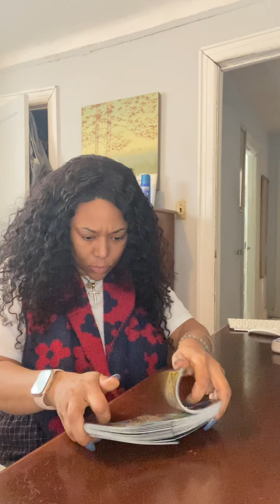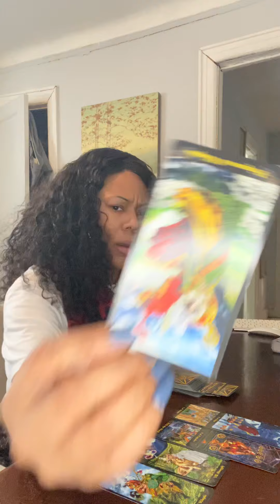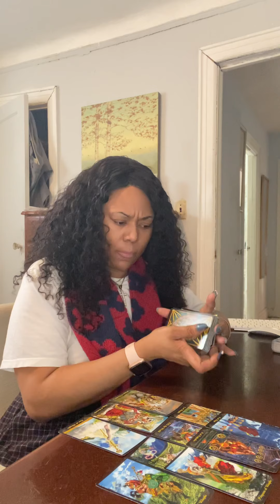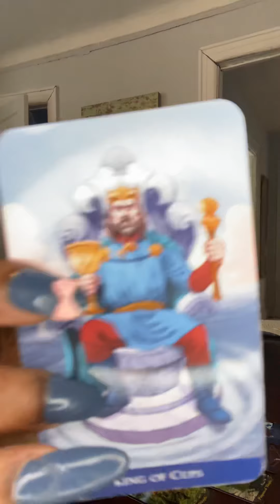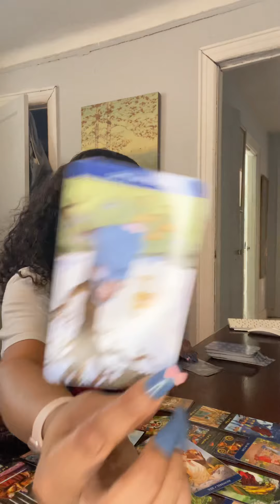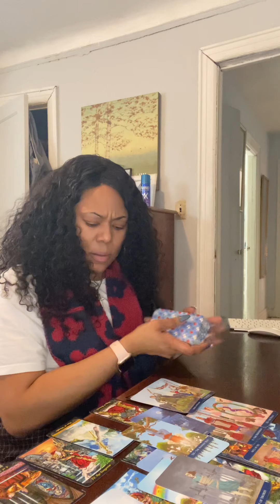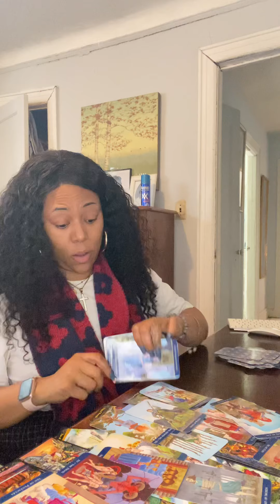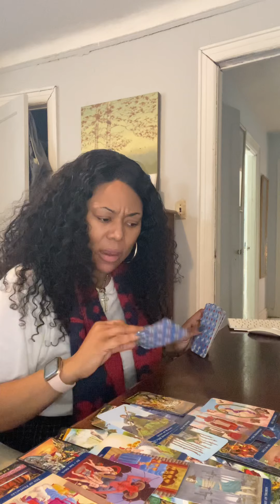♎️ LIBRA LOVE 💕 READING: WHO THE HELL DO YOU WANT ?! YOU HAVE A SERIOUS DECISION HERE!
Blessings 💕